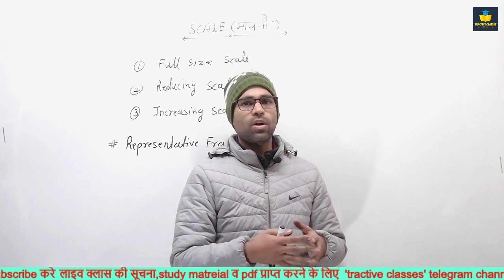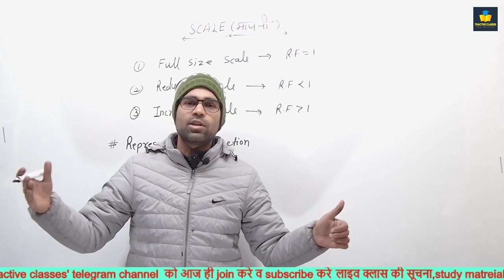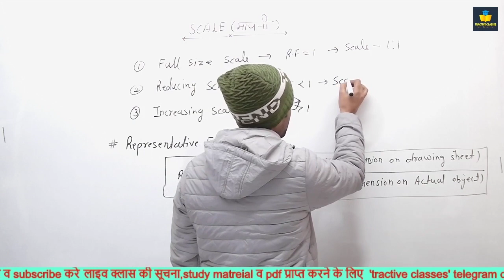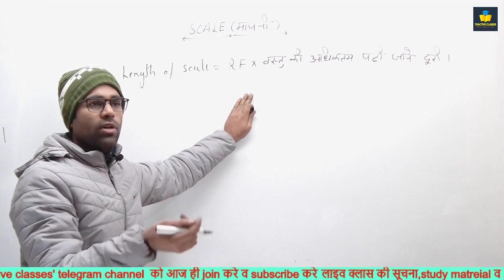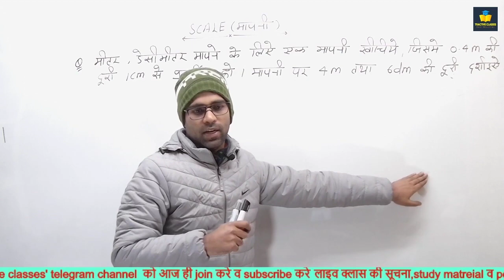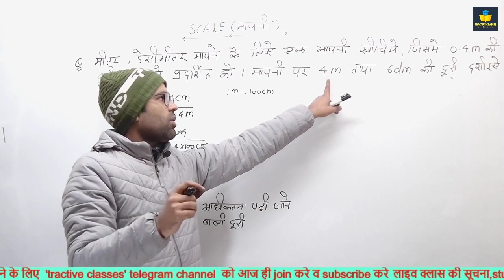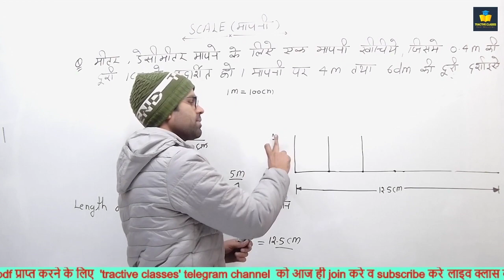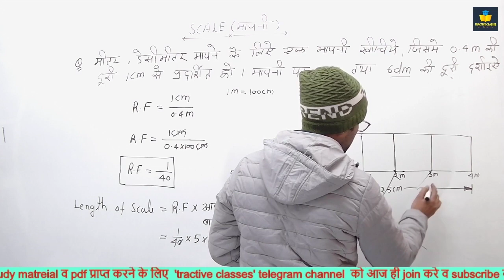Engineering Drawing-I || SCALE(मापनी) || First Year All Polytechnic Branch || First Semester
आप हैं Engineering Classes में ।

आपका हमारे YOUTUBE CHANNEL TRACTIVE CLASSES में हार्दिक स्वागत और अभिनंदन हैं,। हमारे YOUTUBE CHANNEL पर Best Faculty के साथ Best Content Provide कराया जाएगा

Digital Electronics